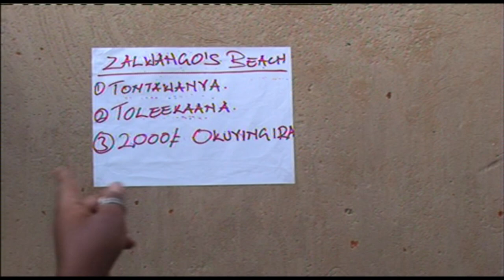Uganda kuyiiya.... Sabula Zalwango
Ugandan Comedy Skits